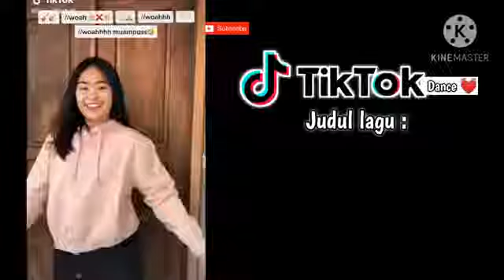tik tok terbaru Tutorial dance tiktok 2020 + judul lagu || Seven Project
Support Sampe Sukses!!!

Jangan lupa SUBSCIBE ya guys
LIKE & SHERE
(Cuman video kompilasi)

                       Trima Kasih 🙏